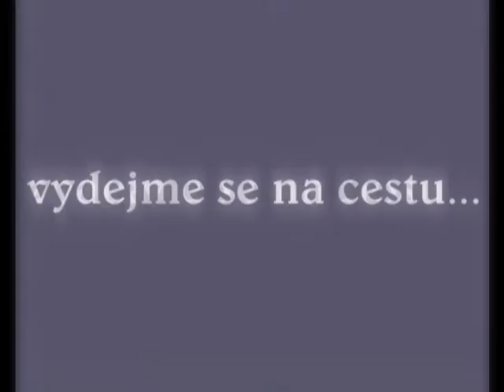Umělecká agentura REX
Agentura produkuje šermířská a divadelní představení historického zaměření včetně scénářů a organizace rekonstrukcí bitevních scén z různých historických období od středověku po I. světovou válku.
Dokážeme vytvořit dobovou atmosféru při různých příležitostech jako firemní prezentace a rauty, a to nejen programovou skladbou, ale i výzdobou, historicky věrnými kostýmy a vytvořením dobovosti dalšími prostředky.
Nejvděčnější diváci jsou děti. A pokud mají možnost vyzkoušet si něco z toho, co doma nemají, jsou šťastné dvakrát. Střelbu z luku, kuše, házení věnečků na kopí, jízdu na trakaři a další atrakce s dobovými rekvizitami můžeme nabídnout nejen dětem, ale i pro dospělé. Kdo si hraje - nezlobí.
Nabízíme hudební i taneční soubory zabývající se hudbou různých období a to samostatně, nebo v součinnosti s dalšími historickými aktivitami. Hudba lidová, církevní i světská od gotiky po 20. století.

Neodmyslitelnou součástí slavností, zejména ve večerních hodinách, bývá vystoupení fakíra, plivačů ohně i orientálních tanečnic, pořípadě dalších kejklířů.

Zajišťujeme a provádíme komponované ohňostroje pro různé příležitosti jako soukromé akce, podnikové večírky, slavnosti či obecní a městská výročí. Provedení hňostroje nebo pyrotechnických vizuálních efektů včetně jejich rozsahu možno na přání upravit, samozřejmostí je kompozice na hudební motiv, popřípadě doplnění scénickými živými obrazy v historickém duchu.

DOTKNĚTE SE HISTORIE. REX